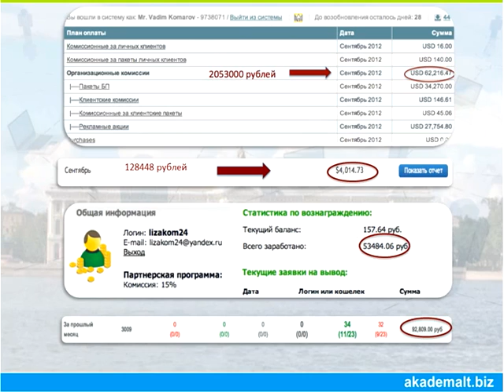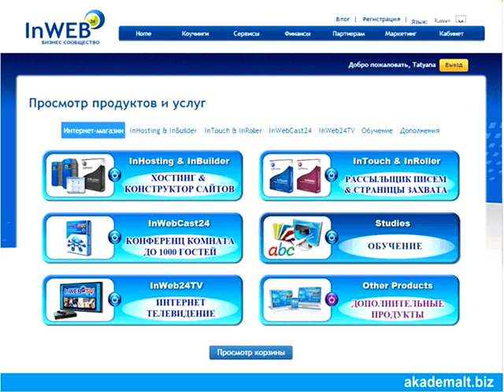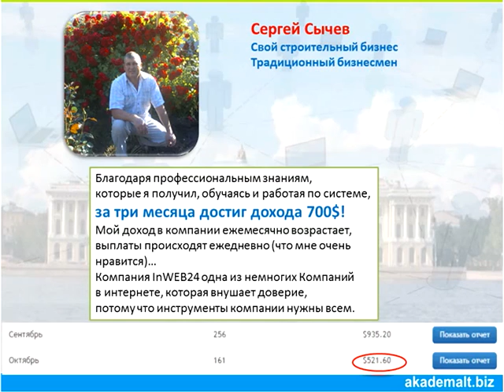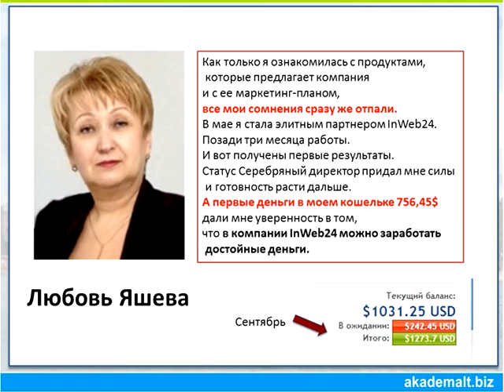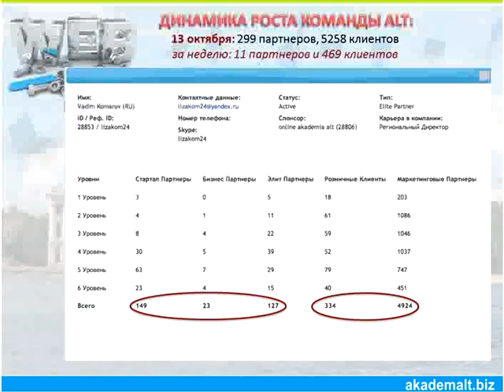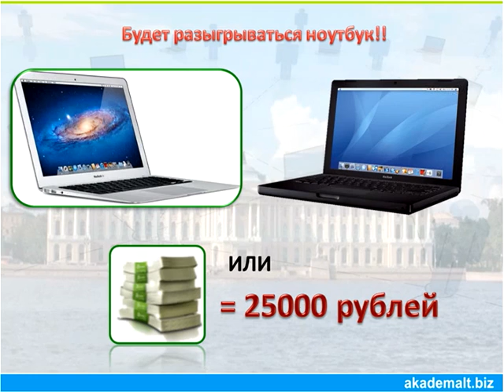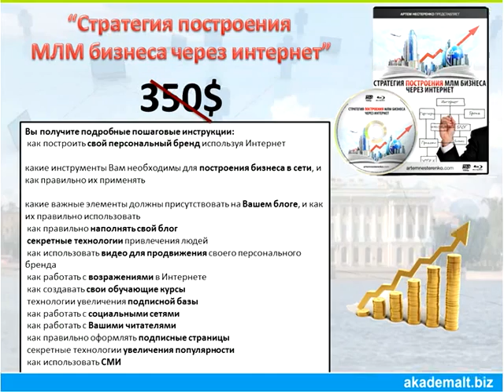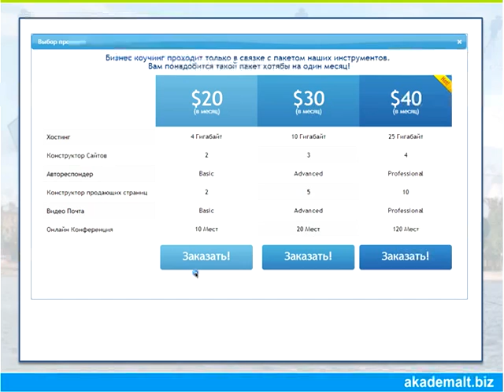Новости заработка по системе ALT - INWEB